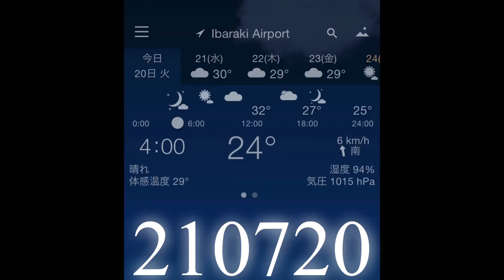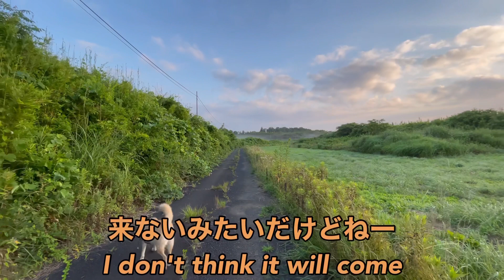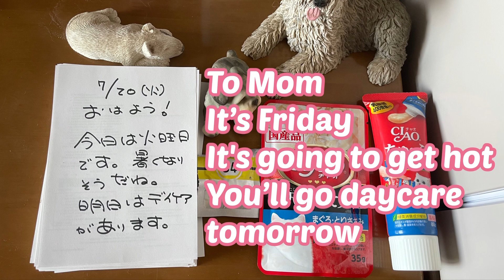210720 朝の3匹〜リーと草原を行く 3 of morning〜Lee &me go meadow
ルカ、もっちゃん、牛若丸におはようを言って、お散歩へ。

4時半、もう農作業が始まっていたので、表から出ました。
起きたての朝日が綺麗。
お手柔らかにね☀️

畑仕事から草原に入り、いつもなら放すんだけど、今日は軍団と重なる時間だから放せない。
私も小さな崖を転ばないように降りたよ。
リーは遠くのゴン太と挨拶を交わしたり、初対面のおばさんの匂いを覚えたり、それなりに楽しめたみたいです。

今日はJETROコンソーシアムのオンラインミーティングがあります。
ISOの面倒まで見てくださるので、助かります。
さあ、今日も暑くなりそうだけど、頑張っていこう❣️

Good morning ☺️
 Say good morning to Luca, Mocchan, and Ushiwakamaru and go for a walk.

 At 4:30, the farming work had already started, so we got out of the front.
 The rising sun is beautiful.
 Be gentle ☀️

 We usually go into the meadow from field work and Lee let go, but today is the time that overlaps with The Dogs so I can't let go Lee.
 I also got off the small cliff so as not to fall.
 Lee greeted Gonta in the distance, remembered the smell of her first meeting woman and seemed to enjoy it as it was.

 Today we have an online meeting of the JETRO Consortium.
 They are helpful because they take care of ISO too.
 It's going to be hot today, but let's do our best ❣️